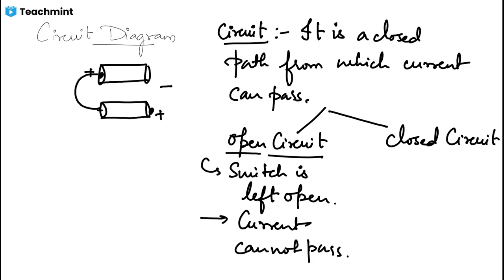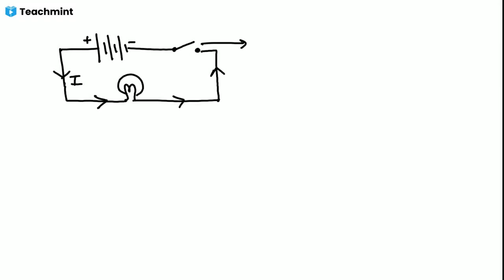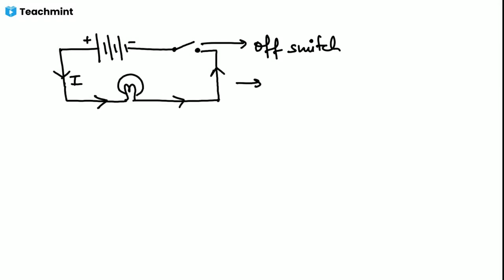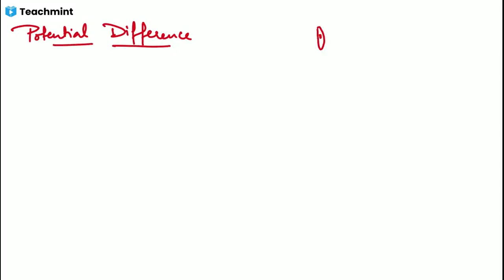CBSE CLASS 7 SCIENCE | CLASS 7 ELECTRIC CURRENT AND ITS EFFECT | CLASS 02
CBSE CLASS TOPIC DISCUSSION , EXPLANATION AND QUESTIONS FOR PRACTICE